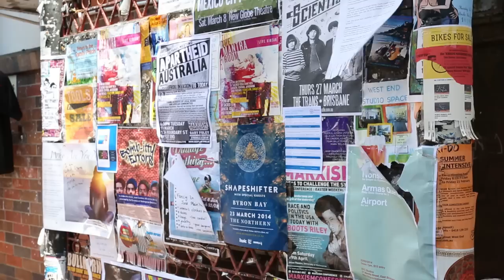Episode 1 - Module 1: Anthropology 101 I - Conversation with anthropologists Part I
In World101x we look at the world using an anthropological lens in order to shed new perspectives on current world issues, from indigeneity to migration and material culture.

Watch this video to find out how some of the anthropologists we talked to in our travels define anthropology.

Want to know more?